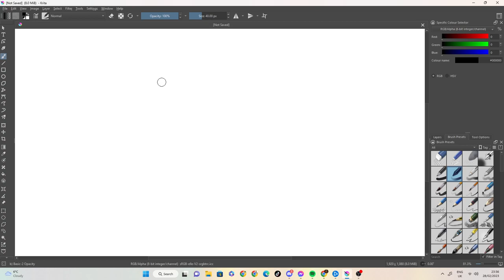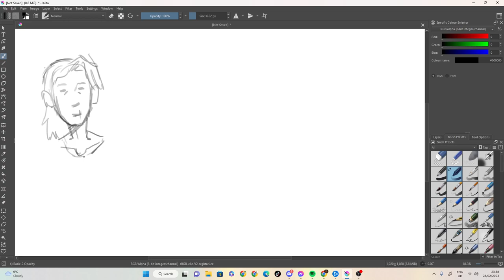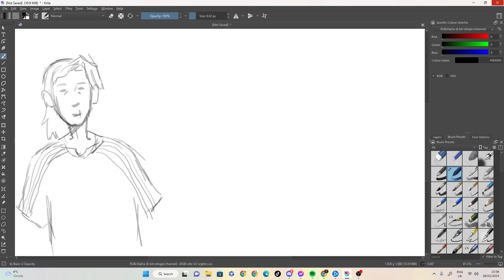another styled jacked again